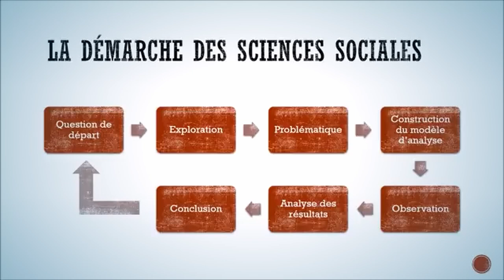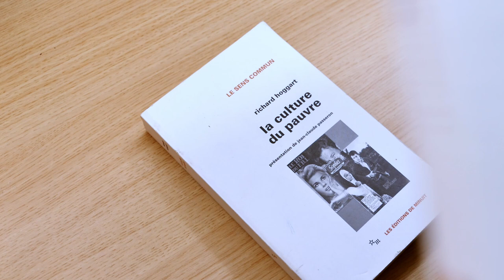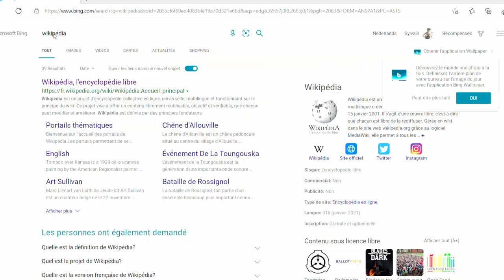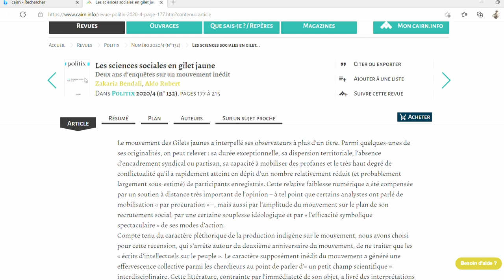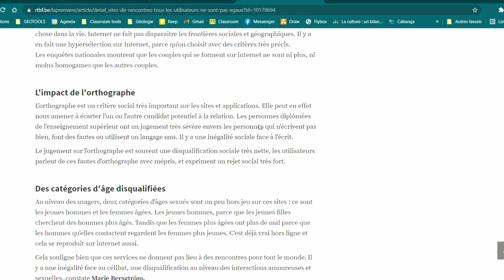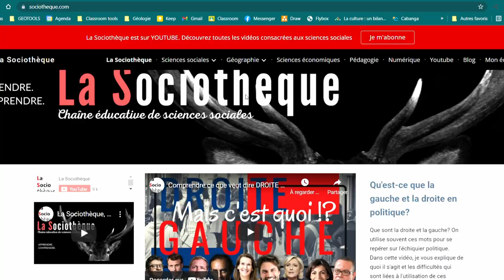Choisir ses lectures pour l'exploration dans une recherche de sciences sociales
Lors de ta recherche, après avoir définit ton objet d'étude et posé une question de départ, tu vas devoir trouver différentes lectures pour construire ta problématique et ton modèle d'analyse sur lequel reposeront tes hypothèses.

Dans cette vidéo, je te présente la méthodologie de recherche en sciences sociales et en particulier les lectures de l'étape 2 de la démarche : l'exploration.

Je t'explique les objectif de cette étape et te donne de nombreux conseils afin que tu sois efficace lors de ce travail.

📕Chapitres
00:00 Introduction
00:34 Contenu de l'exploration
01:00 Objectifs de l'exploration
02:43 Sélection des lectures

📚Références
Quivy R, Marquet J, Van Campenhoudt L (2017) Manuel de recherches en Sciences sociales. Dunod, Paris, 5e édition, 272p